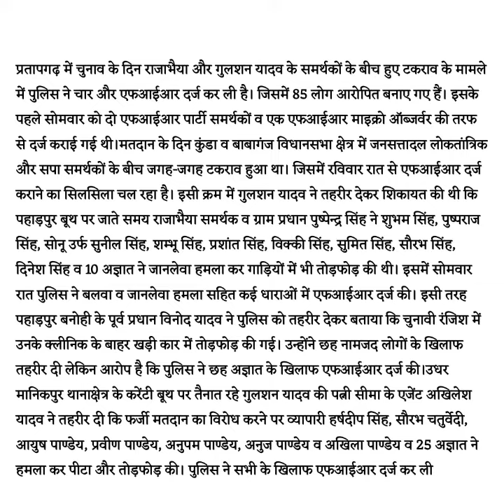प्रतापगढ़-राजाभैया और गुलशन यादव के समर्थकों के बीच हुए टकराव के मामले में पुलिस ने 4 FIR की दर्ज।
प्रतापगढ़ में चुनाव के दिन राजाभैया और गुलशन यादव के समर्थकों के बीच हुए टकराव के मामले में पुलिस ने चार और एफआईआर दर्ज कर ली है। जिसमें 85 लोग आरोपित बनाए गए हैं। इसके पहले सोमवार को दो एफआईआर पार्टी समर्थकों व एक एफआईआर माइक्रो ऑब्जर्वर की तरफ से दर्ज कराई गई थी।मतदान के दिन कुंडा व बाबागंज विधानसभा क्षेत्र में जनसत्तादल लोकतांत्रिक और सपा समर्थकों के बीच जगह-जगह टकराव हुआ था। जिसमें रविवार रात से एफआईआर दर्ज कराने का सिलसिला चल रहा है। इसी क्रम में गुलशन यादव ने तहरीर देकर शिकायत की थी कि पहाड़पुर बूथ पर जाते समय राजाभैया समर्थक व ग्राम प्रधान पुष्पेन्द्र सिंह ने शुभम सिंह, पुष्पराज सिंह, सोनू उर्फ सुनील सिंह, शम्भू सिंह, प्रशांत सिंह, विक्की सिंह, सुमित सिंह, सौरभ सिंह, दिनेश सिंह व 10 अज्ञात ने जानलेवा हमला कर गाड़ियों में भी तोड़फोड़ की थी। इसमें सोमवार रात पुलिस ने बलवा व जानलेवा हमला सहित कई धाराओं में एफआईआर दर्ज की। इसी तरह पहाड़पुर बनोही के पूर्व प्रधान विनोद यादव ने पुलिस को तहरीर देकर बताया कि चुनावी रंजिश में उनके क्लीनिक के बाहर खड़ी कार में तोड़फोड़ की गई। उन्होंने छह नामजद लोगों के खिलाफ तहरीर दी लेकिन आरोप है कि पुलिस ने छह अज्ञात के खिलाफ एफआईआर दर्ज की।उधर मानिकपुर थानाक्षेत्र के करेंटी बूथ पर तैनात रहे गुलशन यादव की पत्नी सीमा के एजेंट अखिलेश यादव ने तहरीर दी कि फर्जी मतदान का विरोध करने पर व्यापारी हर्षदीप सिंह, सौरभ चतुर्वेदी, आयुष पाण्डेय, प्रवीण पाण्डेय, अनुपम पाण्डेय, अनुज पाण्डेय व अखिला पाण्डेय व 25 अज्ञात ने हमला कर पीटा और तोड़फोड़ की। पुलिस ने सभी के खिलाफ एफआईआर दर्ज कर ली